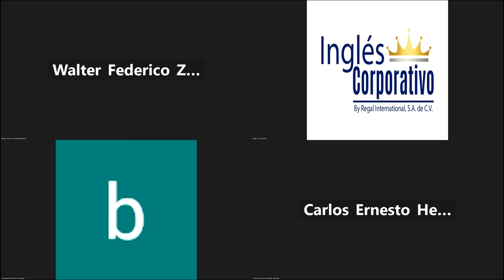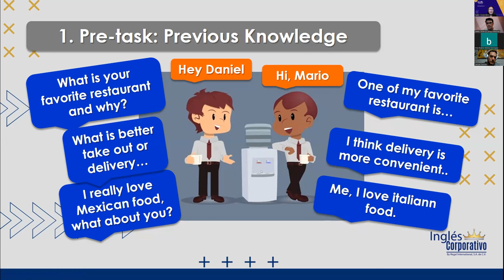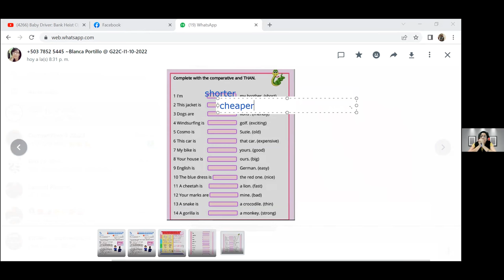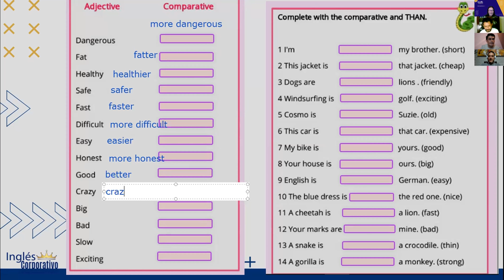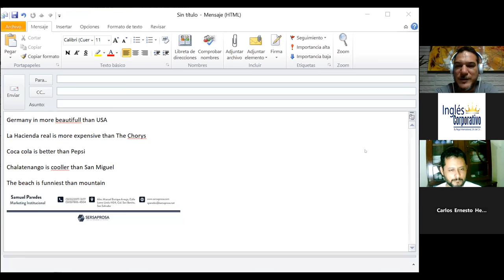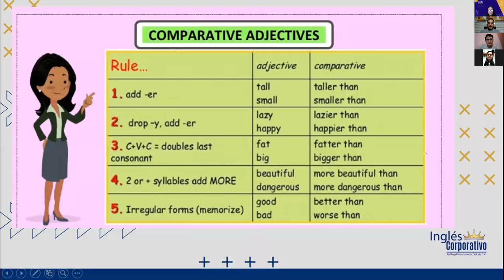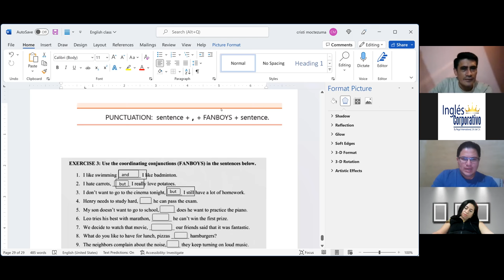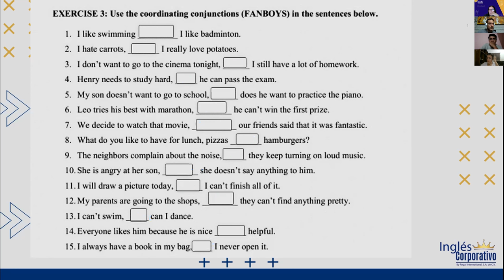Inglés Corporativo-18-10-2022- COORDINATING CONJUNCTIONS